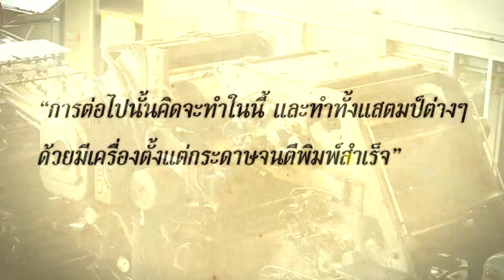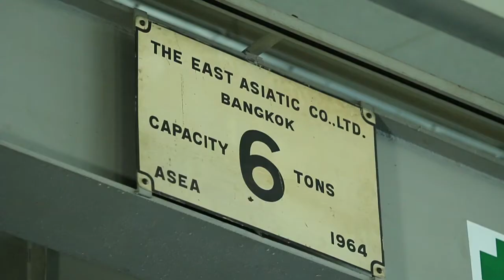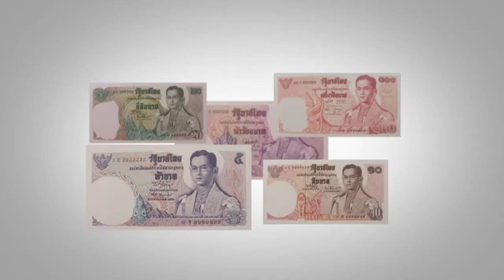สมบัติชาติ : อาคาร ก